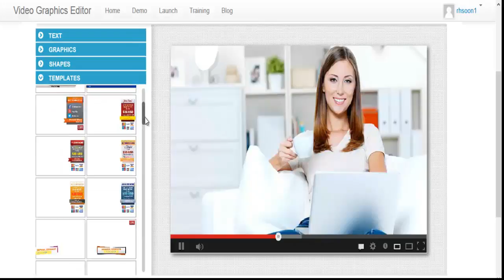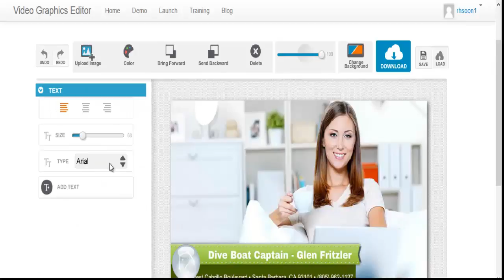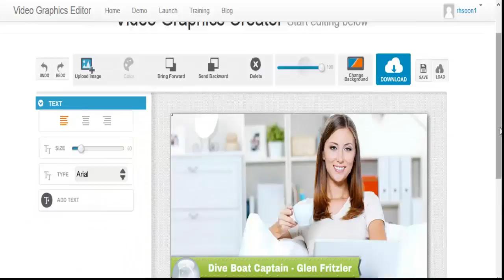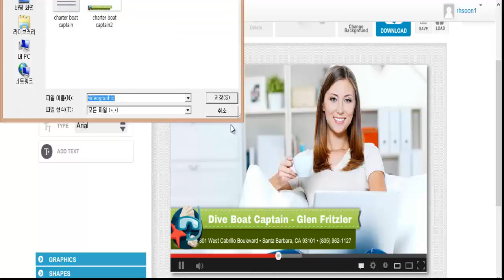Lower Thirds Examples - How to make it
Lower thirds examples for a charter dive boat and how to make it by using video graphic editor.